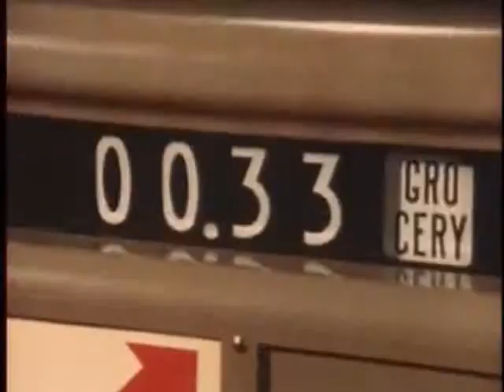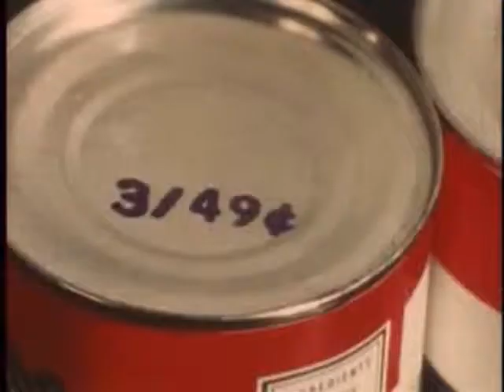good humour stomp